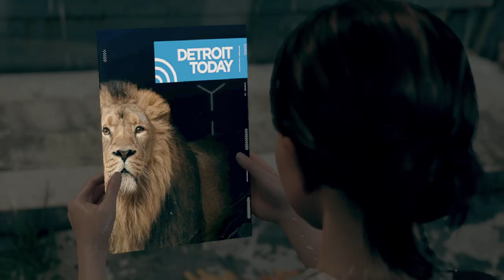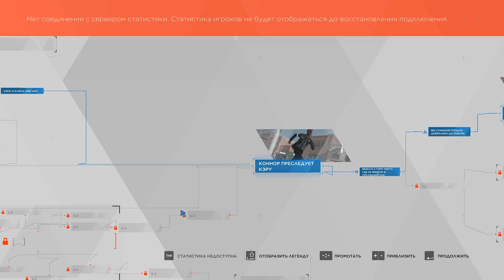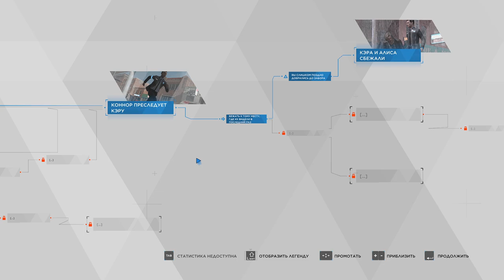[s10ep10] Detroit: Become Human - В бегах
Ладно, окончена так окончена.